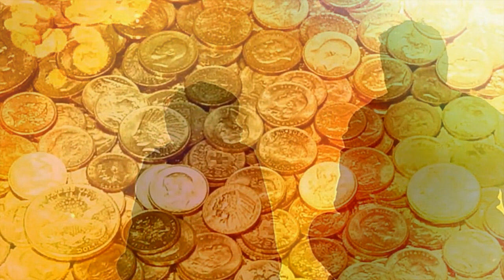CЕ ПАНДИ ХИРАДМАНД = Умари Хайём, Қисса - БАРОИ МУҲОҶИРОН.!!!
Киссаи ачиби устои сангтарош, подшох ва се панди хаким.
омар хайям
хайям
умар
мудрость
мудрости жизни
омар хайям о жизни
islom